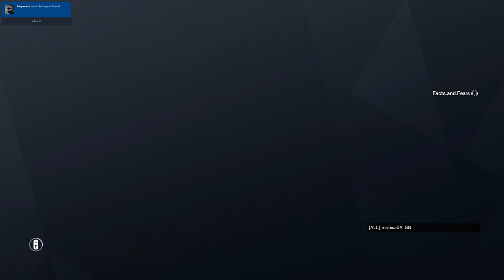Rainbow Six Siege + Part 2332 + Border TDM Bomb + Operation Para Bellum pcgaming crew